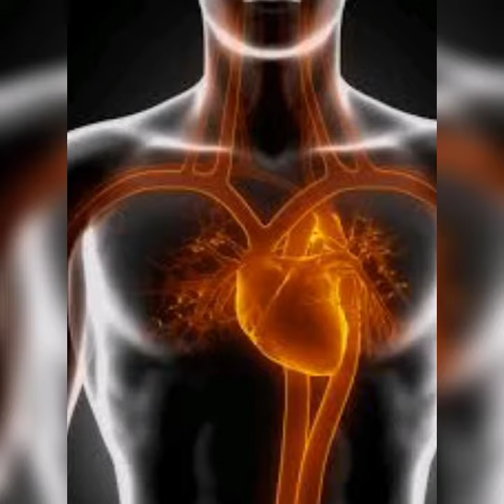Healing Heart issues with light language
DIVINE ROSHNI#LIGHT LANGUAGE ACTIVATION AND HEALING

Welcome divine pure souls,
I am Divine Roshni bringing you a video on light language healing issues related with heart.Listen to it with open heart and receive this healing energy to get relief from heart related issues.

🌟🌟 ABOUT ME:
I am a certified Money reiki grandmaster, reiki healer and a tarot reader. I speak light language and do autowriting. I am also a teacher and a singer.

🌟🌟 Services offering for light language activation and healing includes:
🌟Chakras healing
🌟Light body activation
🌟 Healing emotional wounds
🌟Healing psychological wounds
🌟Aura cleansing
🌟 Activation of Markaba and other sacred geometry
🌟Healing diseases
🌟 Establish connection with spirit guides and angels
🌟 Activation of manifestation power
🌟 Activation of psychic abilities